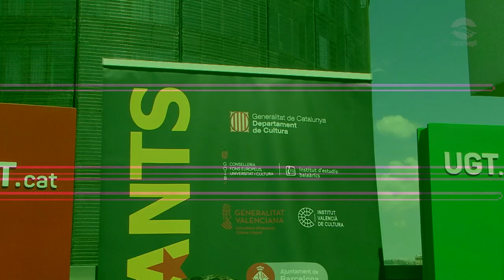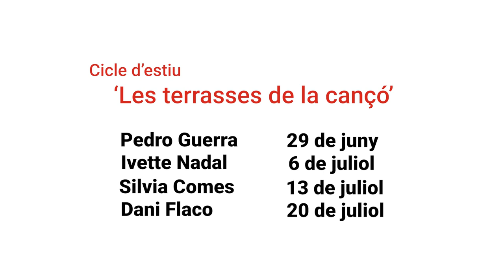Presentació del cicle d'estiu 'Les terrasses de la cançó'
Presentació del cicle d'estiu 'Les terrasses de la cançó', organitzat per BarnaSants i la UGT de Catalunya